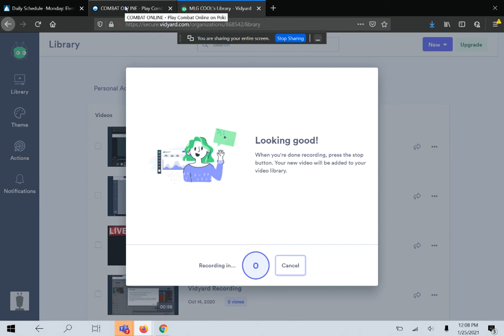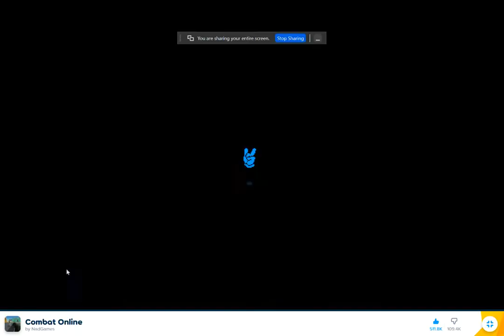ME PLAYING COMBAT ONLINE